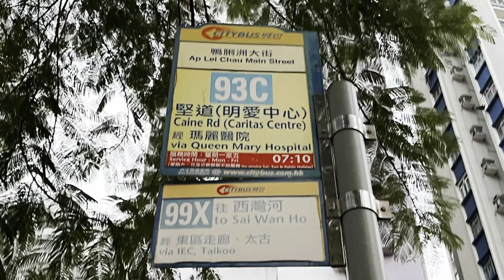「比官方時間快10分鐘」 城巴93C線 鴨脷洲大街至堅道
港島市區巴士路線93C，由城巴營辦，只於上課日早上提供服務，由鴨脷洲大街開出一班車單向前往堅道，途經香港仔、薄扶林、香港大學及半山區（般咸道）。

此路線另設一班特別班次由田灣開出，經華貴邨及置富花園後，在薄扶林道跟隨正常班次行車路線前往堅道。